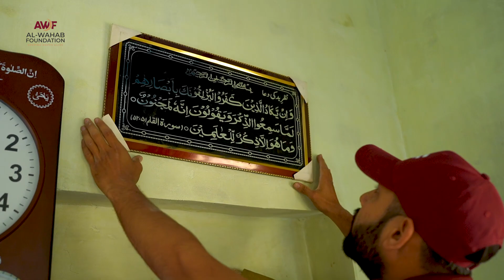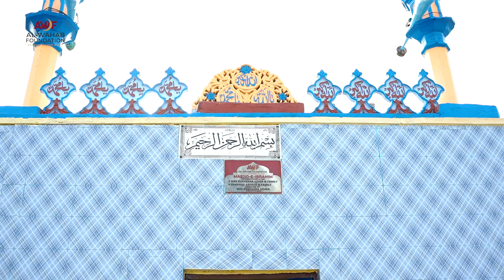Masjid-E-Ibrahim - A Generous Donation by Mrs. Rukhsana Azhar - Build a Masjid | AWF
Masjid-E-Ibrahim is a beautiful mosque located in Kosh Kalat Pakistan. The mosque was made possible through the generous donation of Mrs. Rukhsana Azhar, who donated the funds to build this mosque for the local Muslim community.

We would like to express our heartfelt gratitude to Mrs. Rukhsana Azhar for her kind and selfless donation, which has allowed the community to have a place of worship and reflection. We encourage everyone to follow her example and continue to donate to worthy causes.

Let us all strive to make a positive impact in our communities, just as Mrs. Rukhsana Azhar has done with Masjid-E-Ibrahim.

Donate Masjid with AWF now at ➡️ or call 📞 us at 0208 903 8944.